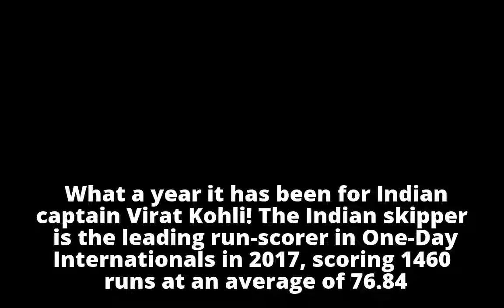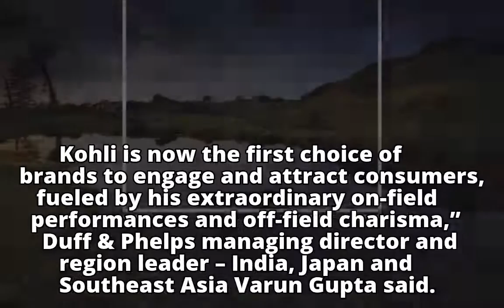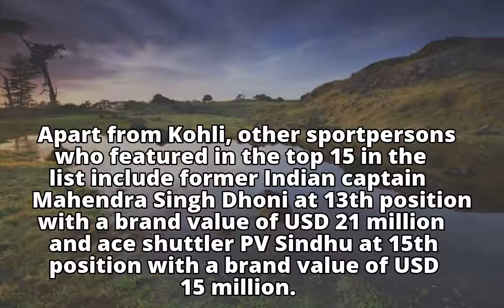Virat Kohli dethrones Shah Rukh Khan to become India’s most valuable celebrity brand